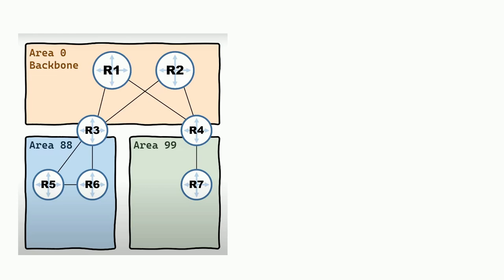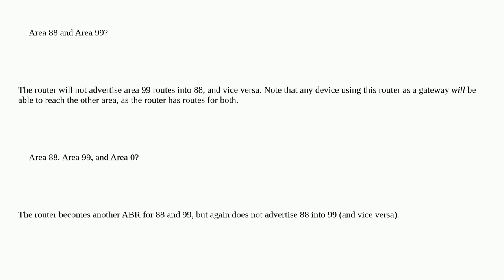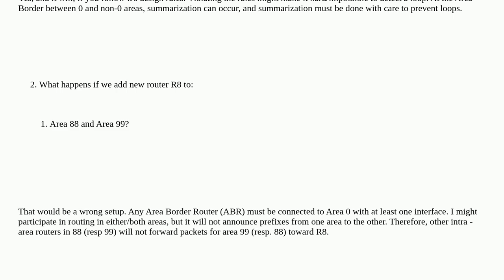Networkengineering: What Happens If A Router Added To The Wrong Area Instead Of The Area 0?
What Happens If A Router Added To The Wrong Area Instead Of The Area 0?

A special thanks goes out to the awesome community

  loop networking ospf